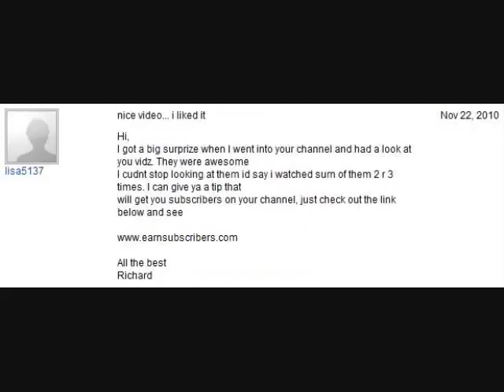SG5 Responds: More Subscriber Spammers!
Just getting this rock off my chest.